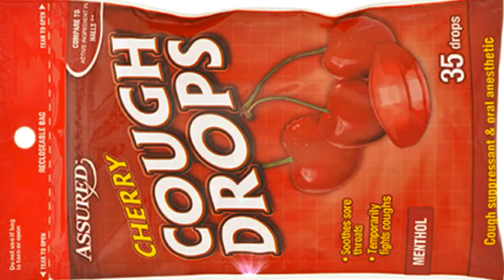Aula de inglês: TRAVEL A Camping Trip 2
🔘RuiEnglish Lec: TRAVEL A Camping Trip 2

TRAVEL A Camping Trip

Listen to Dana and Hilary plan for a camping trip.
Problems - Advice
What problems do they talk about?

DANA: Hey, Hilary, what else should we pack for our camping trip?
HILARY: Well, I think it’s important to have a first-aid kit.
DANA: A first-aid kit? Really?
HILARY: Sure. It’s important to be prepared for anything. We should take a bottle of aspiring. We could get a headache.
DANA: OK. Should we take anything for cuts? I always get cut when I camp.
HILARY: Let’s take a tube of ointment.
DANA: Good idea.
HILARY: What else? Oh, it's good to bring cough drops in case someone gets a cold.
DANA: OK. And what about sore muscles? We’ll be hiking a lot.
HILARY: We should take this lotion. I’ve used it before and it really works.
DANA: Should we take sunscreen? I don’t want to get sunburn.
HILARY: Definitely.
DANA: And what about insomnia?
HILARY: Insomnia? I think we’ll sleep very well. But I suggest a book to read, just in case.
DANA: OK, that’s it then. Wait a minute! There isn’t any space for our clothes!

Listen again. Match the problems to these items. Write the number in the box.

Cold
Cuts
Headache
Insomnia
Sore muscles
Sunburn

⬜a book
⬜aspirin
⬜cough drops
⬜lotion
⬜ointment
⬜sunscreen

EnglishLiveClub.com
InglesPersonalizado.co.uk
RuiEnglish® Cambridge University Press
Music Clover 3

- Diferenciais

- Diferenciais